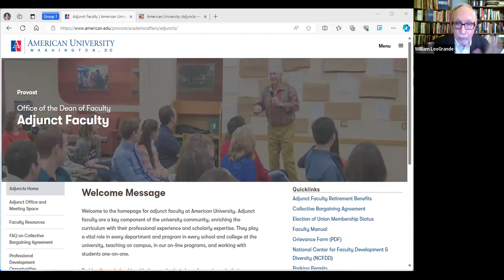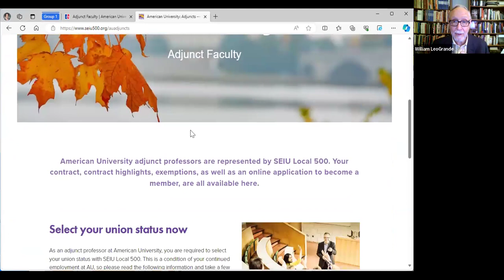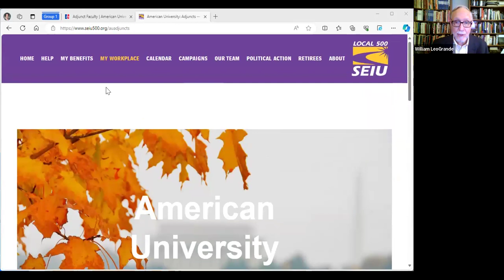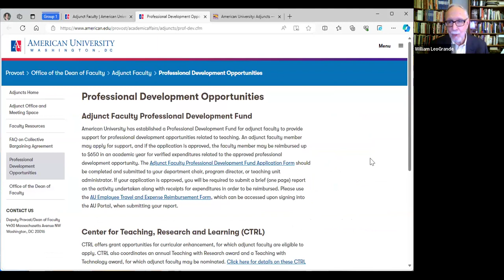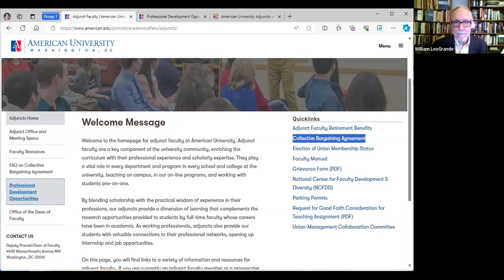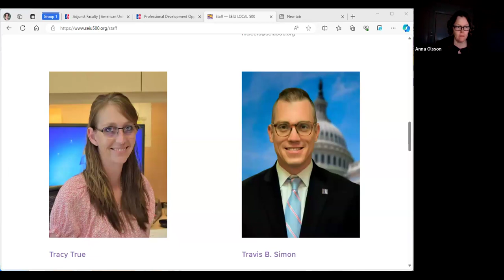New Adjunct Orientation, January 2024